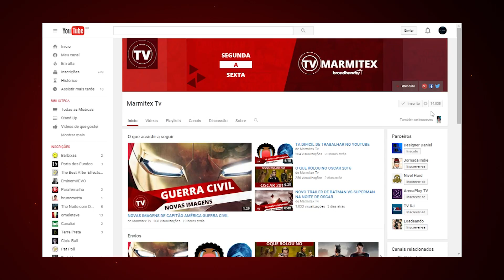LOKI VAI VOLTAR PARA OS CINEMAS